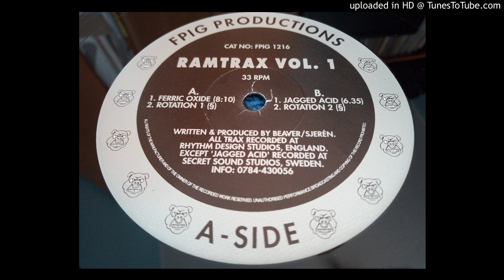Beaver & Sjeren - Ferric Oxide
Label: Fuck Pig Recordings ‎– FPIG 1216
Format: Vinyl, 12"
Country: Sweden
Released: 1995
Genre: Electronic
Style: Hardcore, Acid